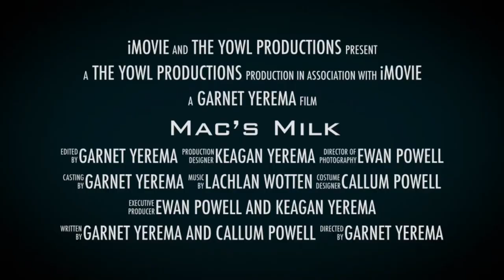Mac’s Milk trailer